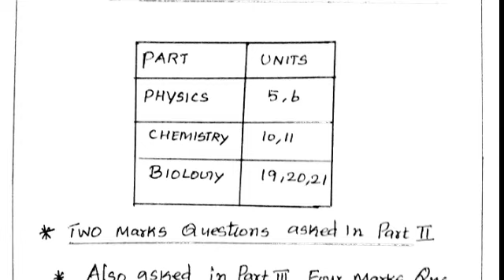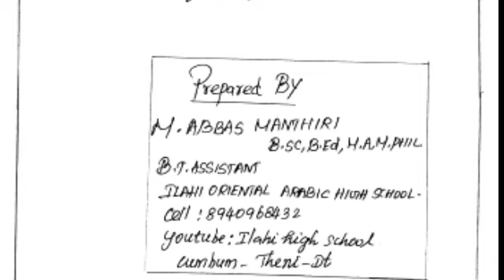10 th SCIENCE SECOND MIDTERM IMPORTANT TWO MARKS NEW SYLLABUS FOR EM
10 th SCIENCE SECOND MIDTERM IMPORTANT TWO MARKS NEW SYLLABUS FOR EM

Click to download 10 th Science Second Midterm important two marks new syllabus